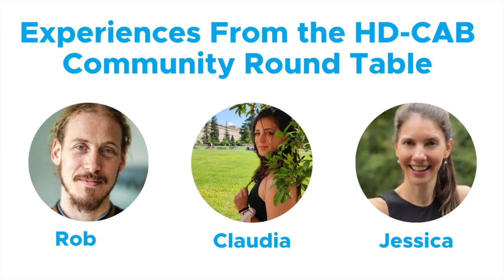HDYou Community Stories: Experiences from the HD-CAB Round Table Discussion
In September, the HD Community Advisory. Board (HD-CAB) hosted a discussion with international HD advocates to share their thoughts and experiences to an audience of industry partners, associations and researchers. Topics included their day to day lives, educational barriers, meaningful outcomes and understanding about research.

Three participants, Jessica, Rob and Claudia, discuss their takeaways and impact of this discussion.

HD-CAB is a partnership between the European Huntington Association, International Huntington Association and HDYO. More information can be found at hd-cab.org.